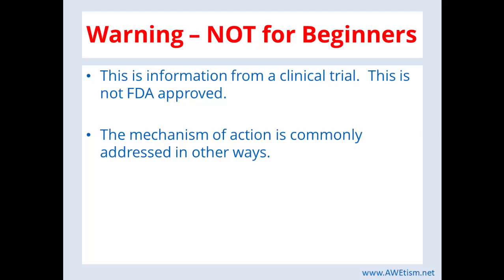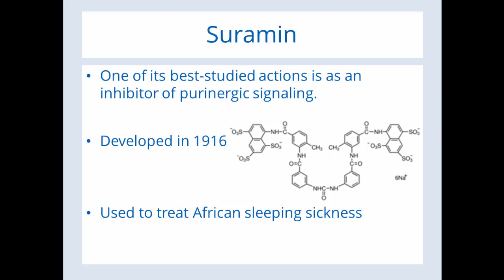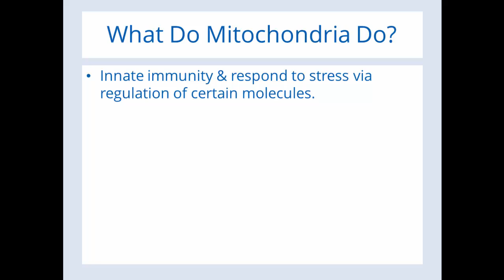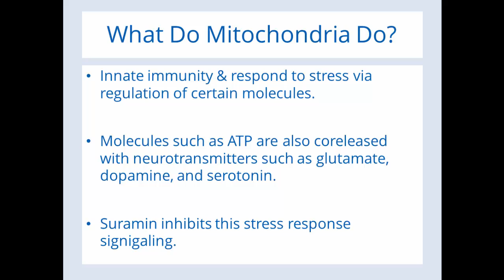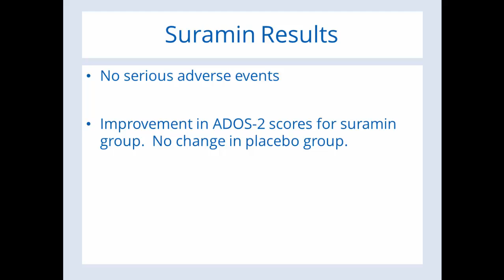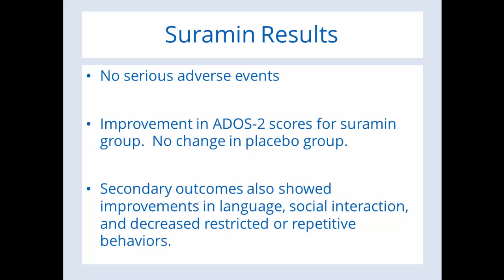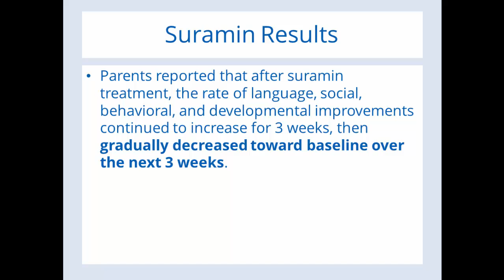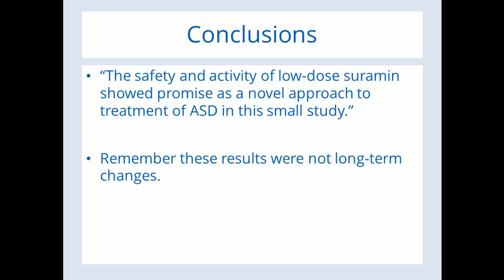Suramin Clinical Trial Results in Autism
Suramin has been found to help autism symptoms by getting at a proposed root cause of autism.  Find out more by watching this video.